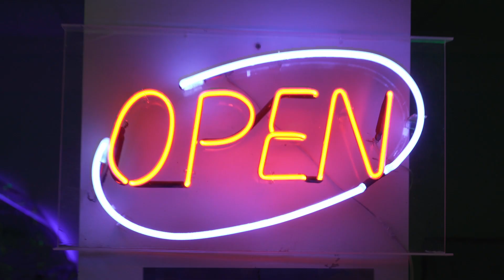The Knocks - Slow Song (with Dragonette) [Behind The Scenes]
The Official Behind The Scenes for the "Slow Song" Music Video with Dragonette